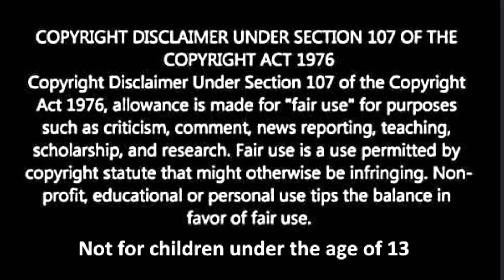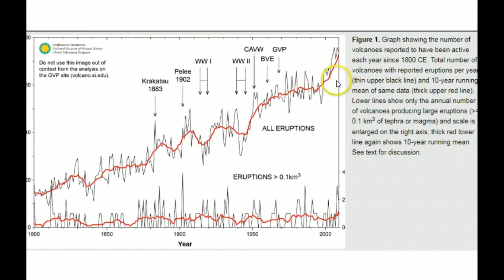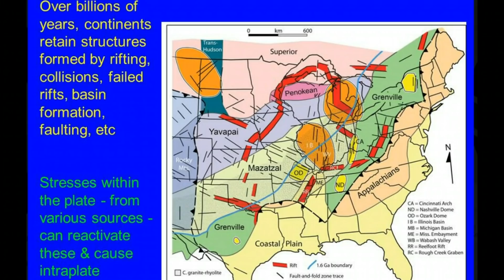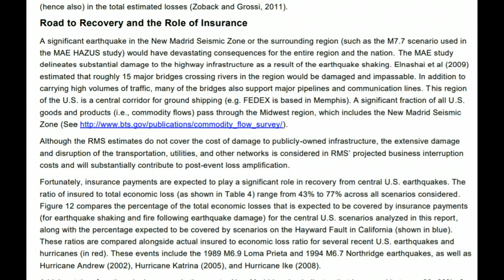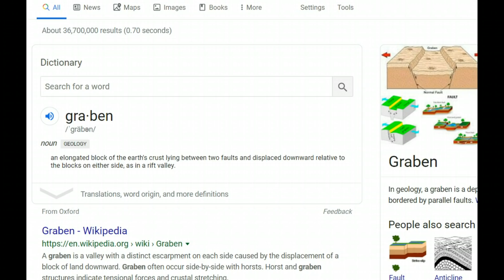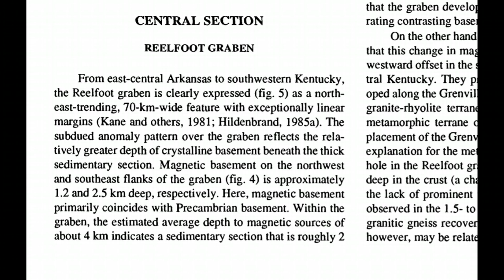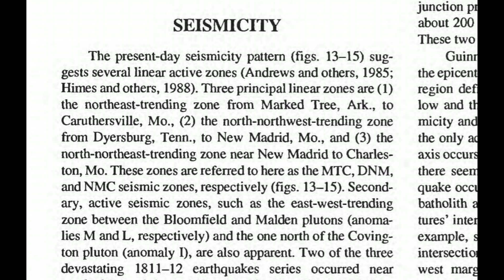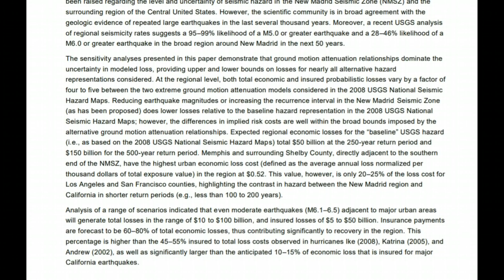Billions of Dollars in Losses Expected From a M6.5 - M7.5 New Madrid Future Earthquake